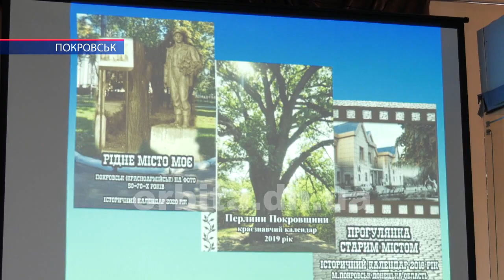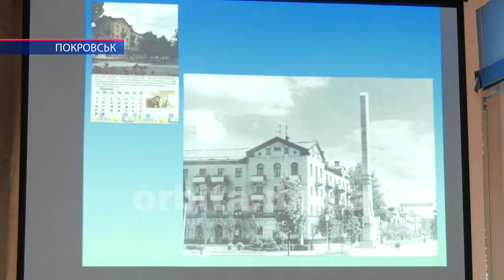«Рідне місто моє» - історичний календар, створений місцевими краєзнавцями, презентували у Покровську